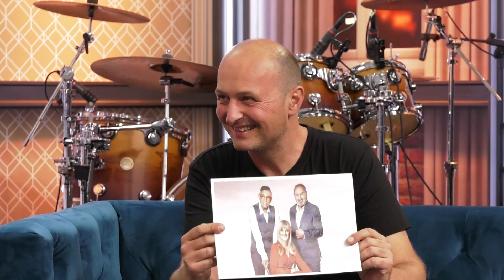Gazde (emisija) | Dalibor Petko Show | CMCTV